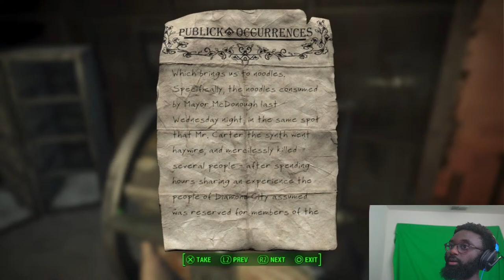Fallout 4: Lets Make Some Money!